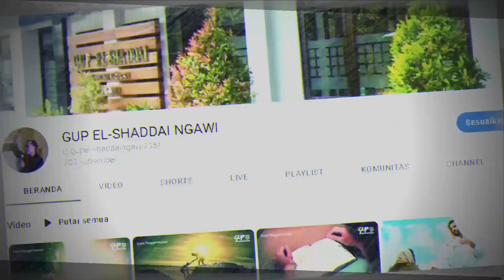Teladan mengampuni, 19 Juli 2023, Suara Penggembalaan GUP El Shaddai Ngawi